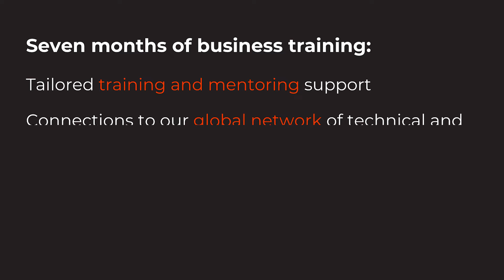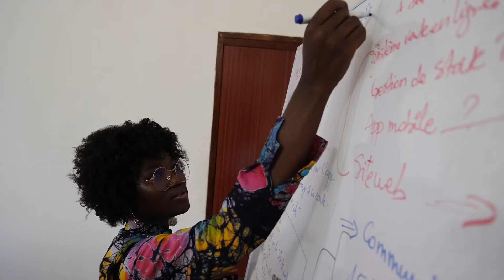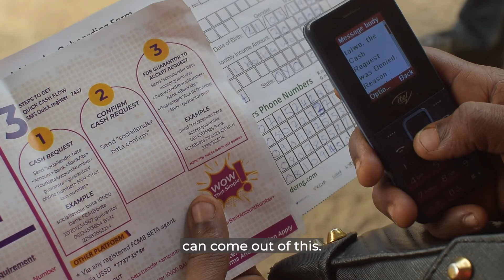Africa Prize for Engineering Innovation – Applications Now Open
Applications for the 2023 Africa Prize for Engineering Innovation are now open.